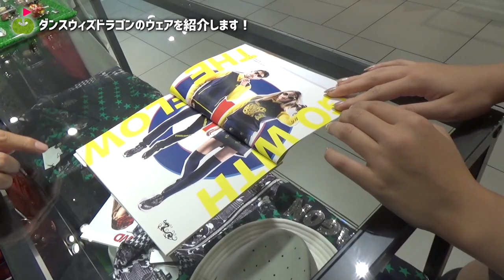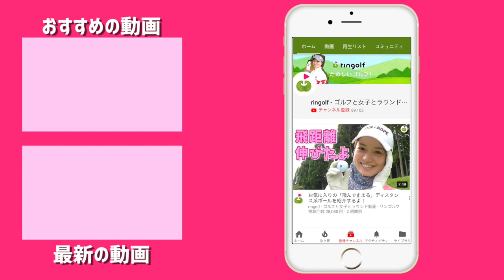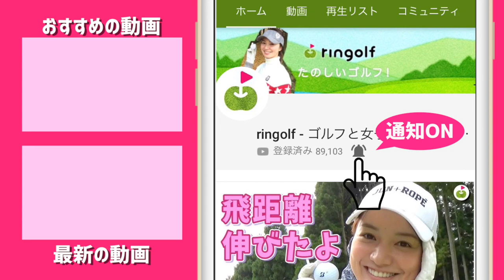新境地！ポップで元気な三枝こころ【大丸東京店 ダンスウィズドラゴン】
いつも同じメーカーに偏りがちなウェア紹介なので、
今回は普段あまり着てこなかったメーカーさんのウェアを
紹介しながらコーディネート作りに挑戦するという企画です。
2つ目はダンスウィズドラゴンです！
新作の秋冬のウェアを見ていきましょう！

ーーーーー